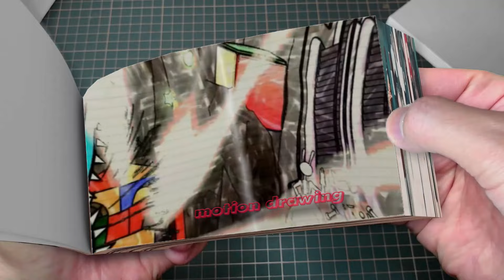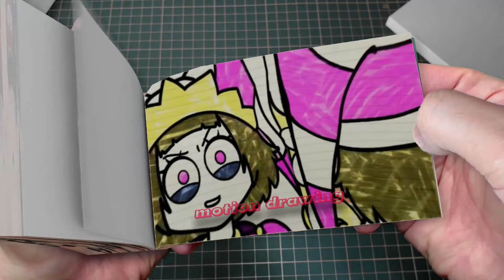64 2 JAX's Pranks on POMNI GONE WRONG-! DIGITAL CIRCUS 2D ANIMATION Flipbook